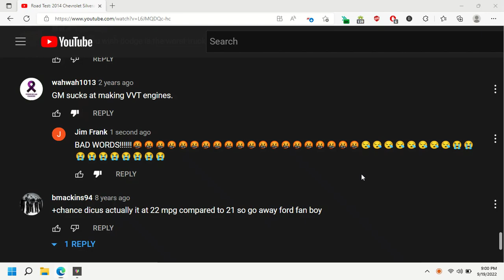I CAN'T STAND SEEING THIS BAD WORD ON 100+ COMMENTS OF TRUCK VIDEOS!!!!!!!!!!!!!🤬🤬🤬🤬😭😭😭😭😭😭😭😭😭😭😭😭😭😭😭😭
I KNOWWWWWWWWWWWWWWWWWWWWWWWWWWWWWWWWWWWWWWWWWWWWWWWWWWWWWWWWWWWWWWWWWWWWWWWWWWWWWWWWWWWWWWWW!🤬🤬🤬🤬😭😭😭😭😭
THE SMOKEY AND THE BANDIT PART 3 OF VIDEOS!😭😭😭😪😪😪HMMMMMMMM.